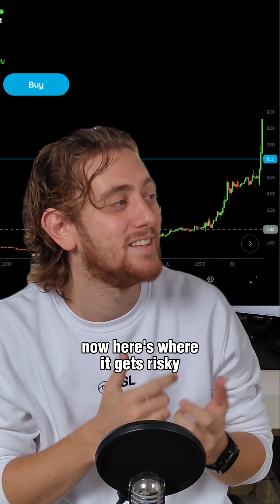What is a Short Squeeze and how does it work?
Here is why the price of Beyond Meat shares has skyrocketed